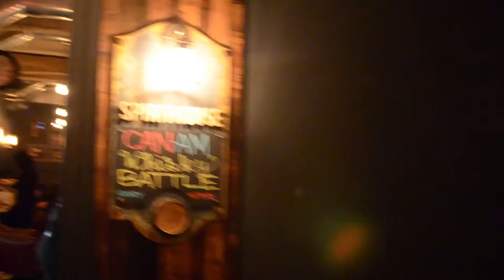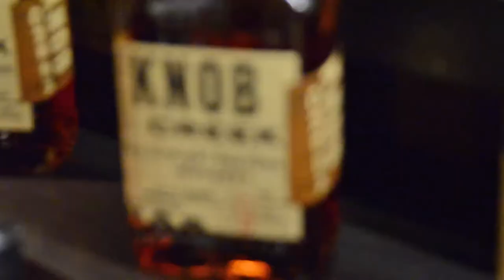Whiskylicious CAN-AM Whisk(e)y Cup 2014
The CAN-AM Whisk(e)y Cup
Featuring Knob Creek Bourbon and Dark Horse Rye
Whiskylicious 2014 @ Stirithouse Toronto